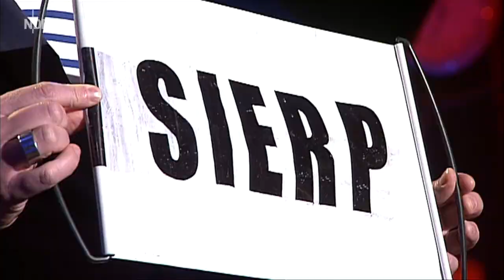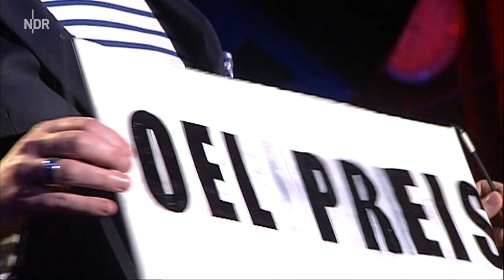MARTIN SIERP - NDR COMEDY CONTEST (2016)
Mein Auftritt beim NDR Comedy Contest moderiert von Lisa Feller.